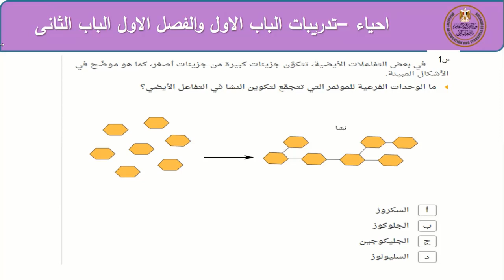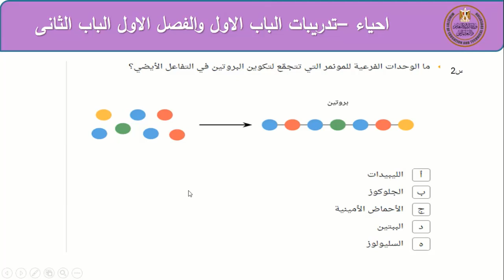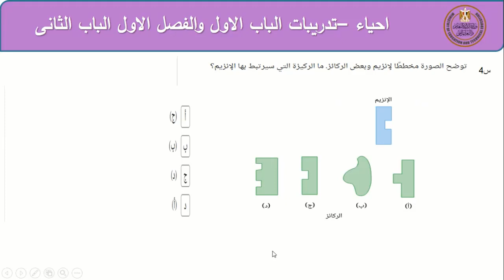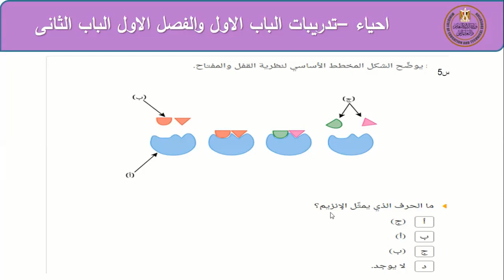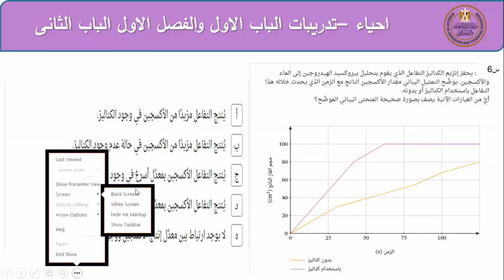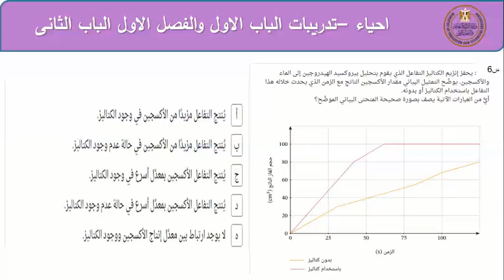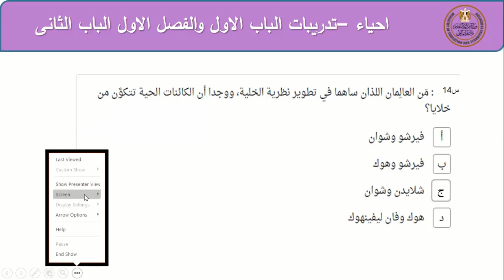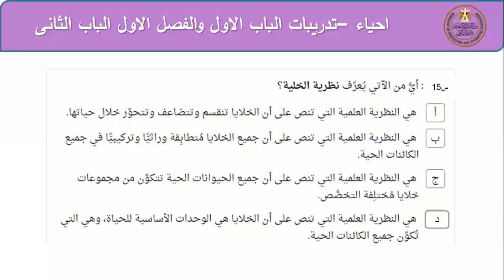أحياء أولى ثانوى تدريبات على الباب الأول والفصل الاول من الباب الثانى